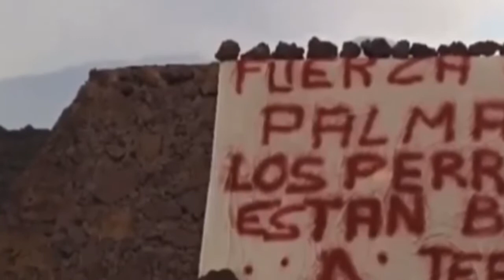Giftwolken des Vulkanausbruchs Ukraine betroffen | Hunde vor Lavaströmen von Unbekannten gerettet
Drohnenbetreiber hofften, Hunde zu finden die aus der Lavazone gerettet werden mussten, auf der insel la palma. stattdessen sie gefundenes besprühtes Poster mit die Inschrift, die Hunde sind in Ordnung, und Unterschrift des Teams. dieses Bild stammt von Video gepostet von anonym Rettungsschwimmer. über die Not
Hunde für mehrere Wochen sprachen die Schlagzeilen vieler Zeitungen. nach diese Drohnen haben den Tieren Nahrung abgeworfen und Wasser. wie die Beamten es sahen Möglichkeiten, sie zu retten. es war zu riskant zu versuchen, zu gehen Hubschrauber und wurden aus der Schleife geworfen pyroklastisch in der Luft.
Die Tierschutzgruppe hat gegossen, dann gefragt Firma und Zeit zu verwenden große Frachtdrohnen zu liefern Hunde mit Netzen in Sicherheit bringen. dieser Heilsplan wurde auf diesem genehmigt Woche, aber dann die Heilsgeschichte Tiere wurden zu einem Rätsel in die alle Hunde verschwunden sind. entsprechend
Tierschützer, sie vermuten das unbekannte Retter könnten eingesetzt haben Drohnen-Wärmebildkamera zur Bestimmung relativ kalter Weg durch Lava Felder. es scheint, dass die Hunde geliefert wurden sicherer Ort, Tierschutzgruppe würde gerne wissen wer diese Retter sind und belegen, dass die hunde sind in einem guten zustand.
Die Folgen der ab September andauernden Vulkanausbruch auf den Kanarischen Inseln könnte spüre die neulichen Bewohner Ukraine. wie es möglich wurde. nach wie die glühende Lava den Ozean traf Verdampfung von Oxid stieg in die Atmosphäre Schwefel, der sich mit Windböen bewegte weiter. Europäische Wissenschaftler führen Überwachung der Dampfbewegung.
Durch ihre Datenwolken von Schwefeloxid haben bereits bedeckt das gesamte Territorium der Ukraine. Medien führt Zusicherung ukrainischer Wissenschaftler, die argumentieren, dass die Bewohner des Landes nicht

Panik, da die Konzentration des Oxids Schwefel wird in einer Höhe von 10-15 Kilometer von der Erdoberfläche entfernt, also die Wirkung dieser Substanz auf die eingeatmete menschliche Luft ist minimal. Auch Es wird darauf hingewiesen, dass im Schadensfall Niederschlag wird so über die Ukraine gegossen genannt leicht saurer Regen, der schadet auch nicht der Umwelt während im ukrainischen Segment der sozialen Netzwerke gewinnt Popularität Behauptung was Bürger des Landes sind in Gefahr und für Schwefeloxid. Seien Sie vorsichtig mit dieser Substanz in Einwohner der Ukraine haben allen Grund dafür farbloses giftiges Gas, das löst sich in Wasser und bei negativ Temperaturen werden flüssig und in schweflige Säure umgewandelt. An Berechnungen von Wissenschaftlern an einem Tag, Wolken mit gefährliche Dämpfe fliegen über Ukraine. laut spanischen Medien zu Beginn der Eruption, aber niemand ist gestorben ungefähr zweitausend zerstört Haushalte. Evakuierung von der Insel geht bereits weiter verließ etwa siebentausend Einwohner von 85000 Einwohner. dies ist der dritte Ausbruch seit Jahrhunderten Vulkan auf einer Insel im Atlantik vorheriger Ozean, passiert in 1971 Jahr.